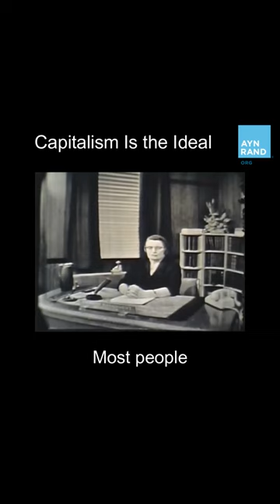Capitalism is the Ideal